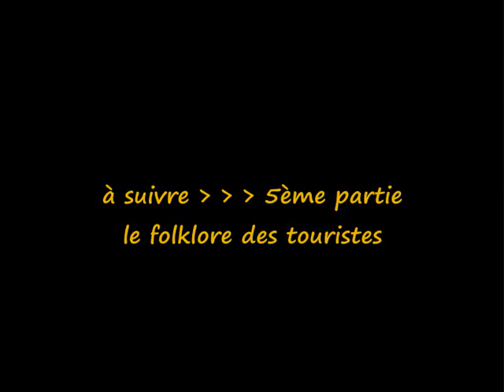Tunisie 1974 : "Tozeur, l'oasis (4) Si Tijani et son zoo"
Si Tijani raconte sa vie et donne un cours sur ses reptiles (vipères à cornes, aspics, cobras, scorpions, varans), ses aigles et ses fennecs
Etonnant !!!